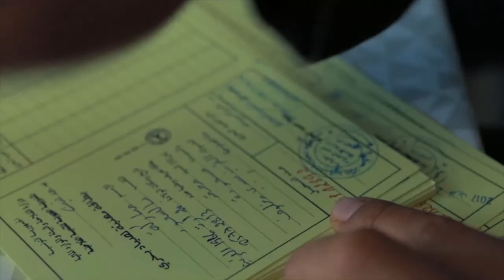Les Jeunes Tunisiens au Cœur des Nouveaux Modes d’Expression de la Citoyenneté Active | Teaser #1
Les Jeunes Tunisiens au Cœur des Nouveaux Modes d’Expression de la Citoyenneté Active | Teaser Avant Première